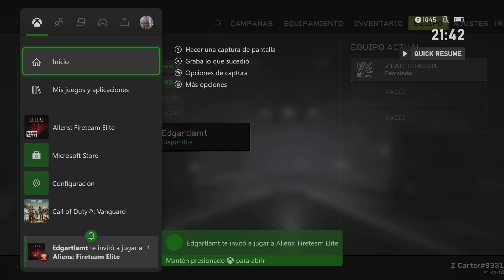Vasquez y Ripley contra los Aliens